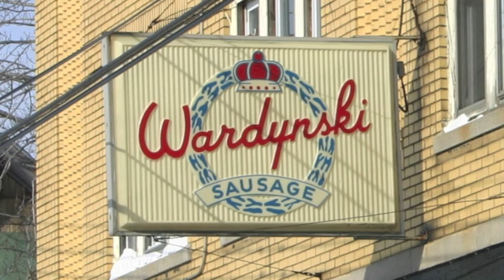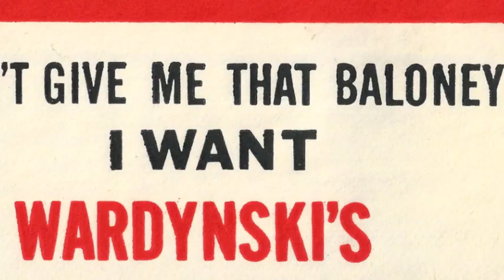Don't Give Me That Baloney, I Want Wardynski's! Commercial - Buffalo, New York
A classic Buffalo, New York radio commercial. This Wardynski Sausage Company spot features Buffalo's Polka King, Stan "Stas" Jasinski on June 5, 1994 broadcasting on 1120AM, WHTT. Audio is from the collection of Mark Kohan with production assistance from Mark Wonziak. Historic & Hip. Forgotten Buffalo.